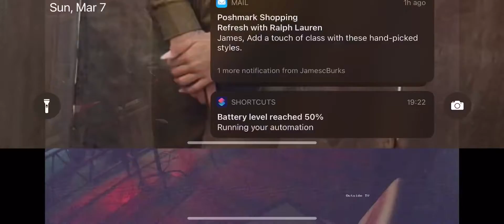Back end damage